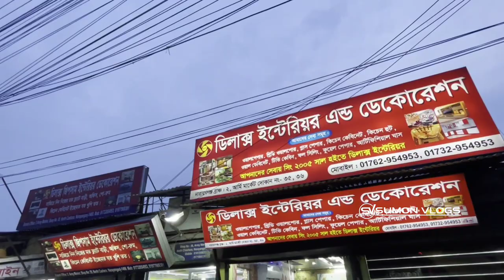শখের বাড়ীতে জিপসাম ডিজাইন করুন || মাত্র ৮০ টাকায় শুরু || Gypsum Home/Office Interior Design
OFFICE ▶( Deluxe Interior)
Address▶ শপ-৩৫,৩৬, আর্মি মার্কেট, চাষাড়া, নারায়ণগঞ্জ,
সরাসরি কথা বলুন।  হটলাইনে:
    IMO/WHATSAPP
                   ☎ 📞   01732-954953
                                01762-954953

37, Dokkhin, Saydabad Aziz Tower, Jatrabari Dhaka